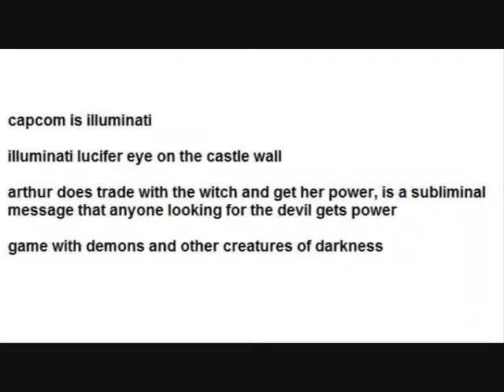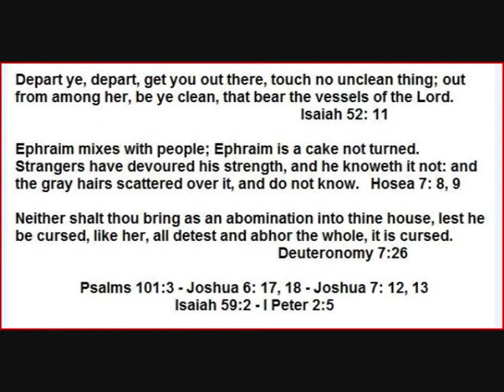Capcom illuminati game ultimate ghosts goblins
illuminati capcom games with the subliminal message that those who serve the devil takes power

Ultimate ghouls n goblins capcom
a wall of the castle has an eye on pyramid symbol illuminati
it takes items to the witch, it gives power to him, the game full of evil things, demons, etc.

Chaos Legion (Chaos legions) capcom
the character invokes helpers that are legions of chaos

Guilt (guilt), Hatred (hate) Malice (malice), arrogance (arrogance), Flawed (imperfection), Blasphemy (blasphemy), in Greek mythology thanatos means death

Azrail history-minded, God of Death Hausa mythology

devil may cry capcom
the character is the son of the demon Sparda

Haunting Ground Capcom
environment macabre style demonic nightmare of black magic items in the scenario (skull, etc.), the same crazy people in hospice near the end

okami capcom
game based on religion Shinto, the wolf is back with hard sun-god characters and events are based on religion

maximum capcom
still appears on the screen of death and character gives a coin for her to continue the game, one is dealing with death to get something he wants

X2 capcom
Sphinx (Egyptian god) in the scenario-faced demon

Darkstalkers Capcom
various characters from the world of darkness, frankenstein, werewolf, mummy, cat woman

morrigan and lilith are deities of Wicca sect

Lord Raptor is a zombie like the rock of the iron maiden

Jeddah is a being who can absorb the souls of other beings and immediately increase its own powers. Jedah was always distressed about the future of Makai, the land of the demons in Japanese mythology

chapelzinho red pretends to be innocent, but turns and shows his demonic side

Donovan has a magic foot pagan god

Demitri is a vampire named prince of darkness

Pyron character fire demon with horns

dungeon and dragons shadow mixed
the character is a thief and a sorcerer, death comes at the end of the game

dimahoo
character sorceress (witch)

megaman power battle
evil symbol in a scenario with a cross bow on top

super gem fighter mini mix
character witch wicca divinity morrigan

Super Puzzle Fighter
Wiccan deity morrigan

three wonders
game with sun and moon with the face of evil religions, green goblins, witches, demons gaia

ghouls n ghosts capcom
game with the devil, death, skeletons walking, etc., is the final boss loki devil sitting on a throne

capcom street fighter 2
sagat scene with an image of pagan god fathers of the Eastern
Indian scenario with worship of elephant (elephant there is a god in India)